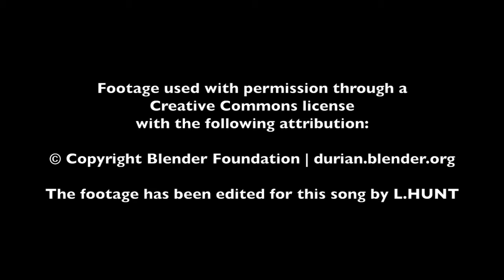L.HUNT - The Song of the Desert - Official Music Video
Official music video for the single "The Song of the Desert" by L.HUNT from the rock opera Desert Rose.